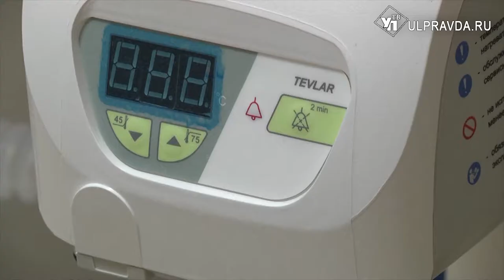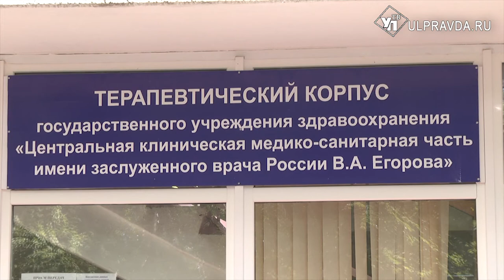В ульяновскую медсанчасть поступили 57 аппаратов ИВЛ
Медицинское оборудование нового поколения завезли в центральную медико-санитарную часть. Речь идет о мобильных аппаратах искусственной вентиляции легких.